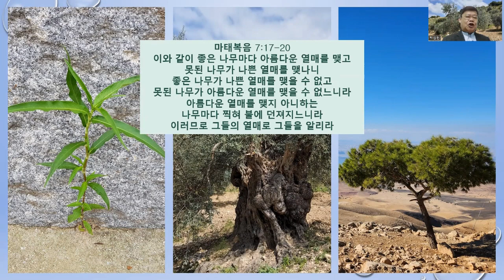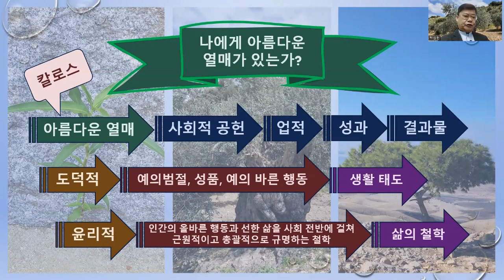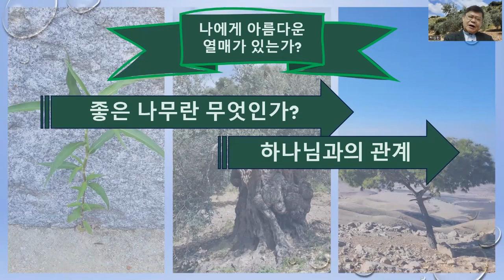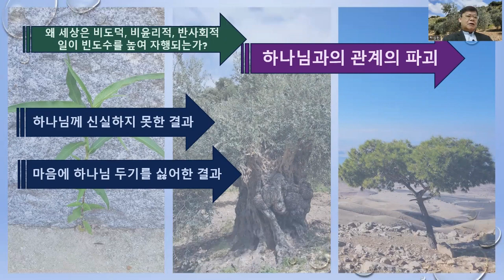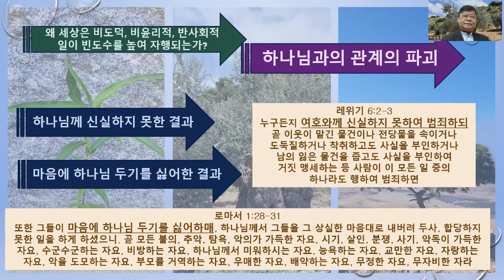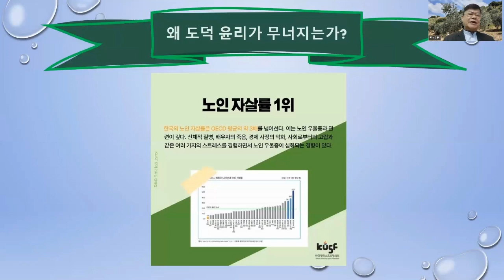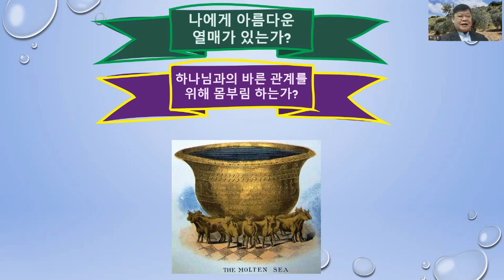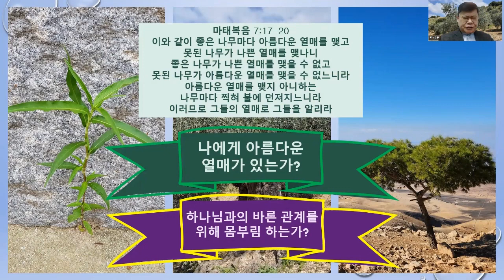나에게 아름다운 열매가 있는가? 열매를 추구하지 말고 좋은 나무가 되기를 힘쓰라 -박심원 성경행전 주일설교 국제요르단한인교회 230202 sermon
이와 같이 좋은 나무마다 아름다운 열매를 맺고
못된 나무가 나쁜 열매를 맺나니
좋은 나무가 나쁜 열매를 맺을 수 없고
못된 나무가 아름다운 열매를 맺을 수 없느니라
아름다운 열매를 맺지 아니하는
나무마다 찍혀 불에 던져지느니라
이러므로 그들의 열매로 그들을 알리라